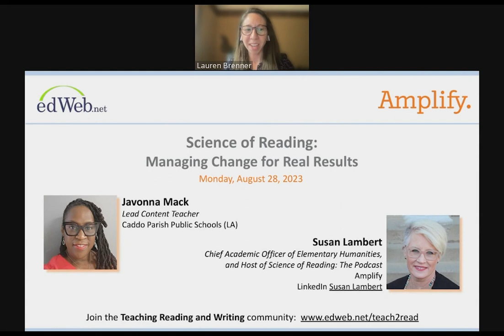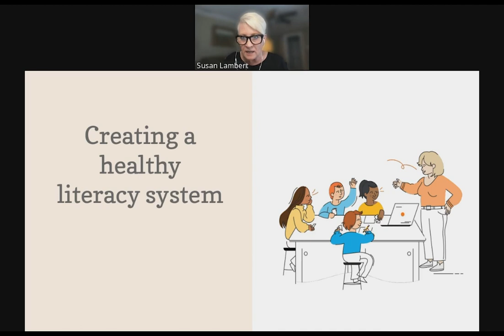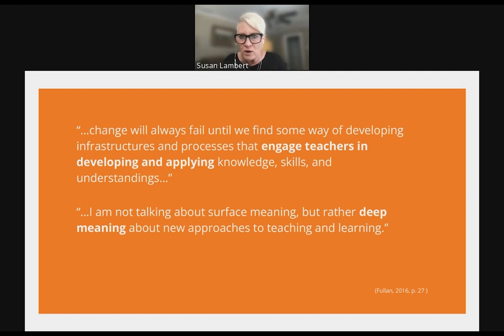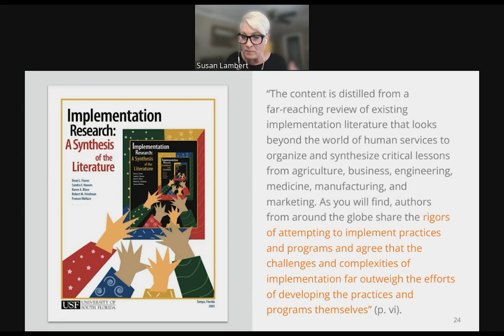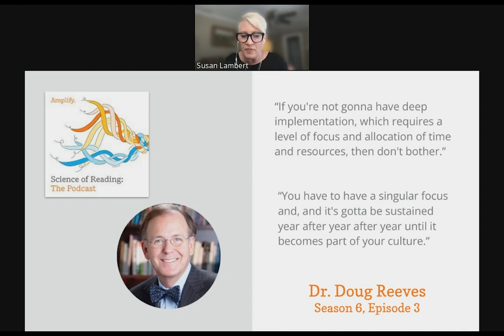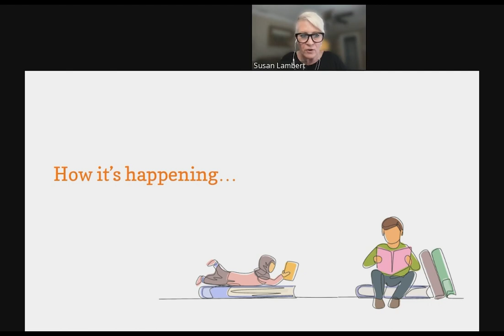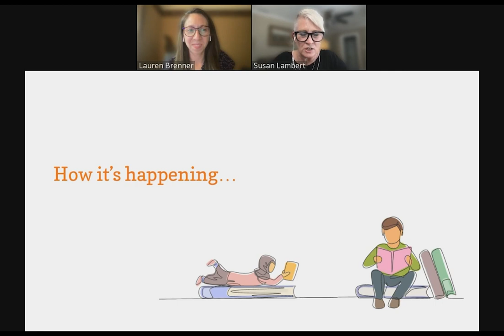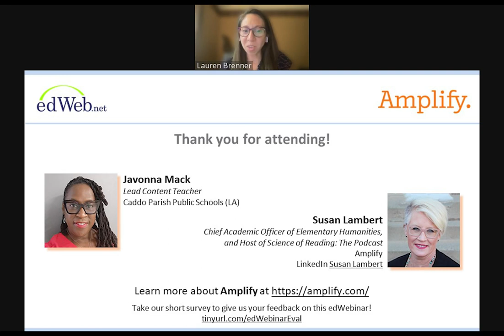Science of Reading Implementation & Results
Learn the simple steps that ensure success in managing any major change—especially the shift to the Science of Reading. Tune in to hear from Susan Lambert, Science of Reading: The Podcast host, and Javonna Mack, 2023 Science of Reading Star Award winner and Lead Content Teacher at Caddo Parish Public School as they explain their tips and strategies for the Science of Reading implementations, and their Science of Reading results.

Key moments
1:50 Science of Reading Webinar Goals
2:45 The Science of Reading Frameworks
8:10 Key Drivers in Educational Change
22:47 3 Stages of Science of Reading Adoption & Implementation
24:10 Stage 1: Initiation (Selling)
26:06 Stage 2: Implementation (Professional Development)
28:30 Stage 3: Continuation (Coaching)
30:55 Science of Reading: The Podcast Episode Suggestions for Science of Reading Implementation
33:25 Science of Reading Implementation & Results Discussion